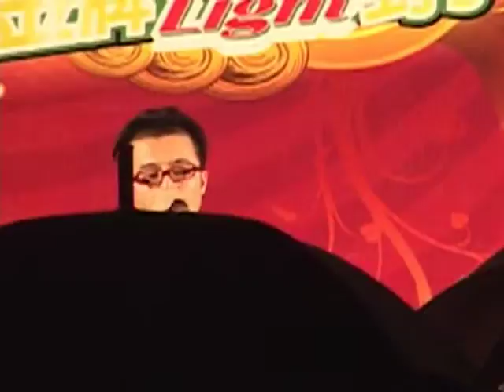19 主持人口技表演